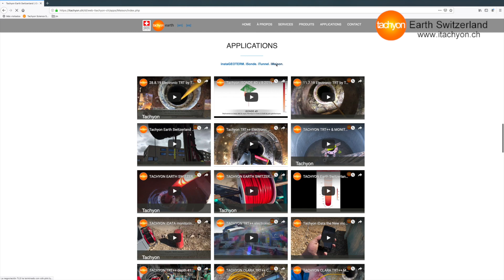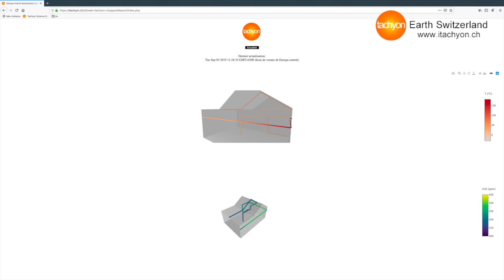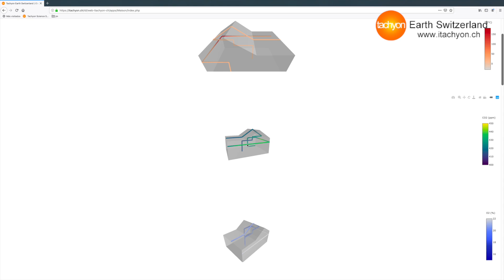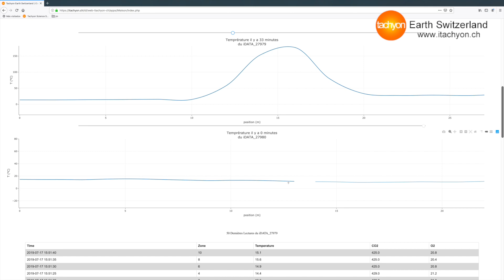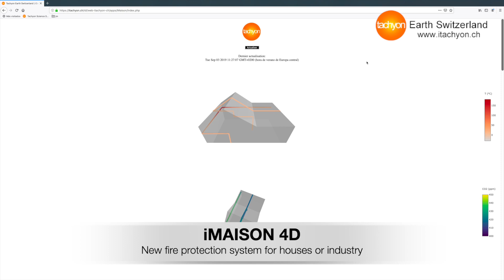Tachyon iMAISON 4D new fire protection system for houses or industry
3-9-2019 Tachyon iMAISON 4D is a new fire protection system in real time for houses or industry...
Powered by Tachyon